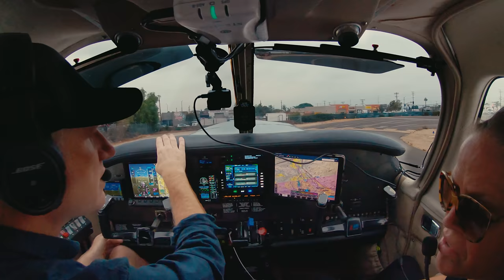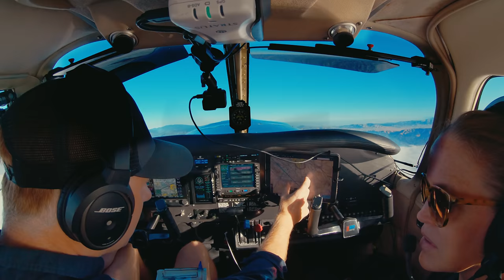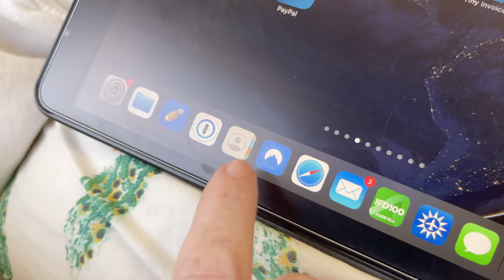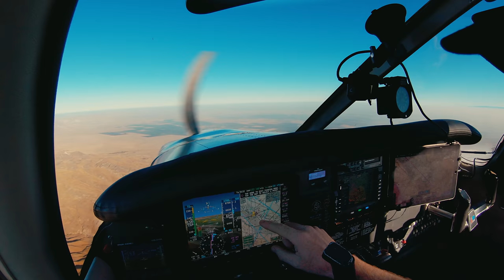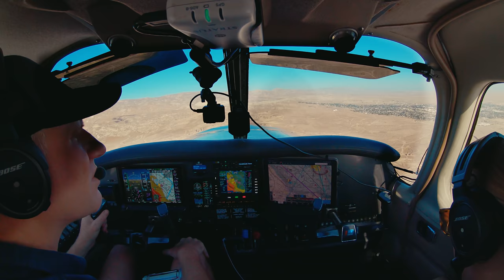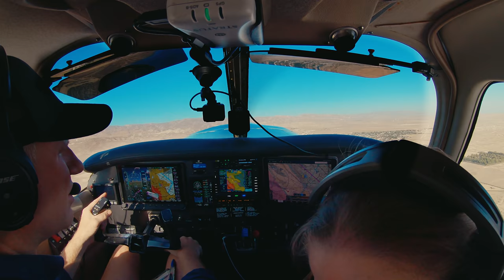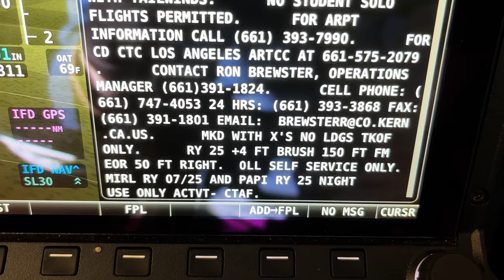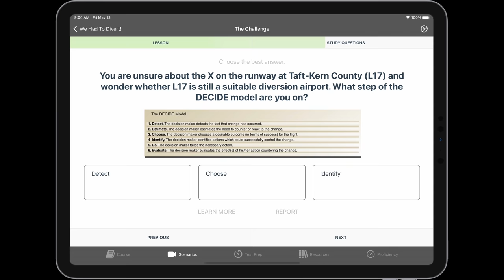Diversion Mistake Threatens our Epic Flying Camping Concert Trip to the Gorge - Part 1 of 2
It’s risk free with Nord’s 30 day money-back guarantee!

Sick Passengers, a questionable runway, and a couple diversions get us off track from our planned 8 hour flying trip up to the Gorge Amphitheater to see Dave Matthews Band.  Trying to make it before sunset and to meet the RV rental at the airport, we get set back on our journey and have to improvise.

-- the BEST Ground School App for learning to fly and keeping skills sharp by The Finer Points.

and get exclusive member benefits and merch.

Portions of ATC communication and the flight have been edited. This video is not instructional in any way. I am not a CFI. I am sharing my experience and thoughts about this flight and this should be taken as entertainment only.  By sharing mistakes and accomplishments alike, hopefully the aviation community will benefit.